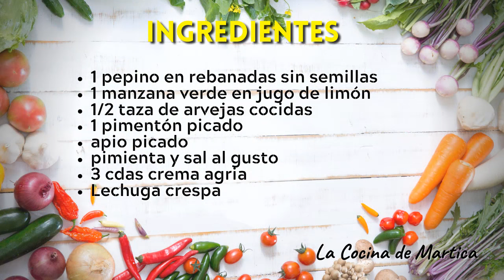RECETA: Ensalada de PEPINO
Receta Saludable: Ensalada de Pepino